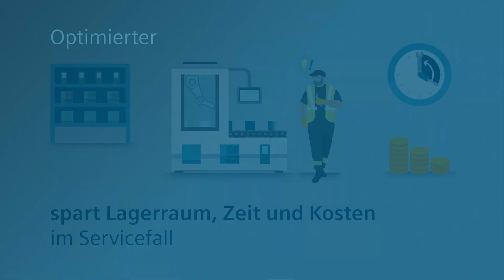TIA Portal Standardisierung - Use Case Hardwareplanung aus Sicht des Endkunden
Standardisierung als Basis der Digitalisierung
Was bedeutet Standardisierung in TIA Portal für die Entwicklung von Maschinen? Im Kern geht es um Bibliotheken, die Sie nutzen können, um die Hardware-Daten in unterschiedlichen Planungstools zu nutzen, Teile des Programmcodes automatisch generieren zu lassen, den SPS-Code vor Inbetriebnahme zu testen und über offene Schnittstellen Daten auszutauschen.